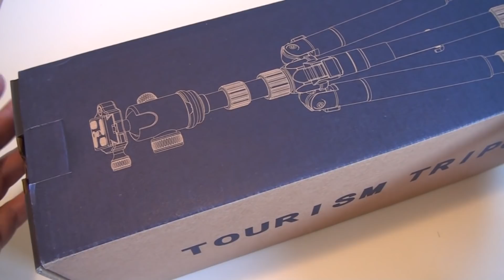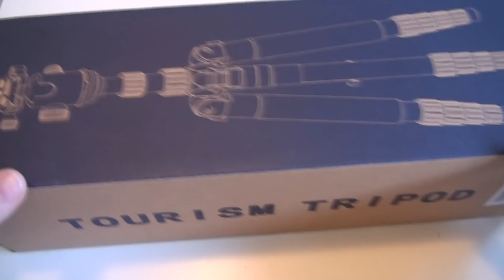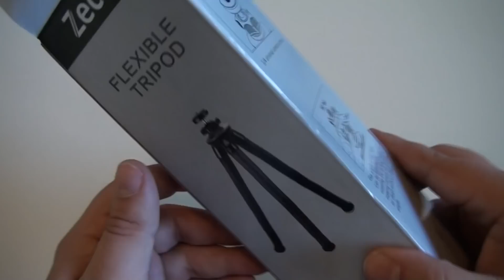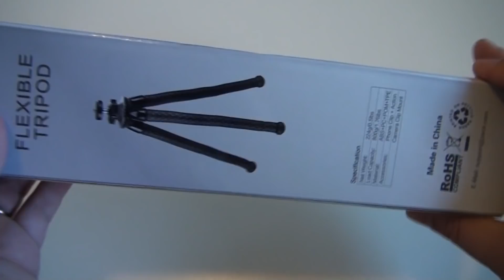Trépieds Zecti : Invasion de tripods !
Trépied standard
Trépied flexible

Filmez avec classe vos vidéos youtube et dites adieu aux piles de bouquins :) Deux trépieds d'excellente facture !